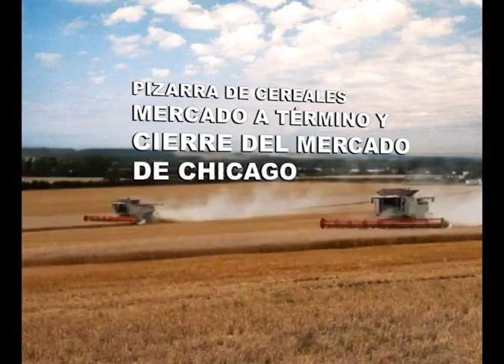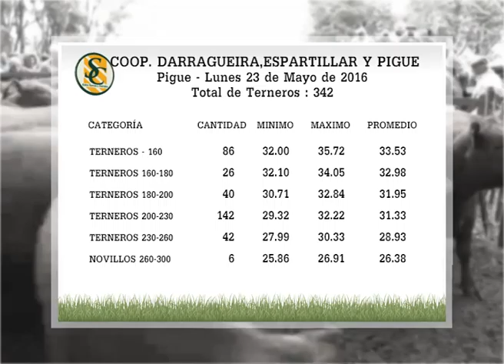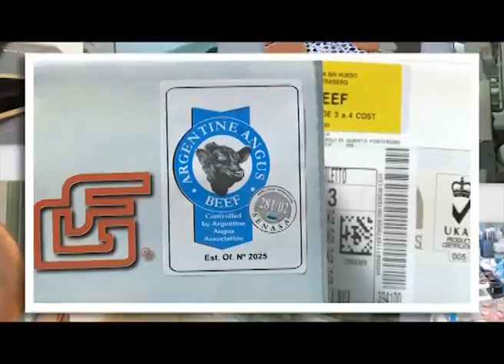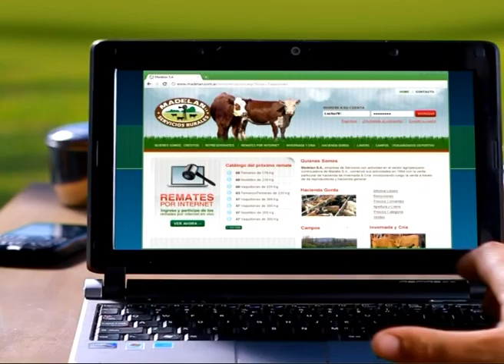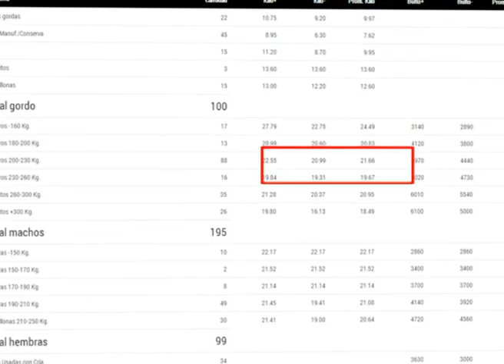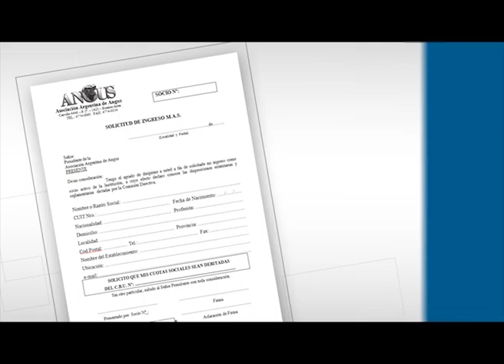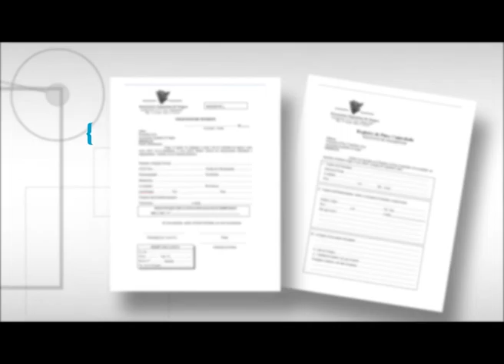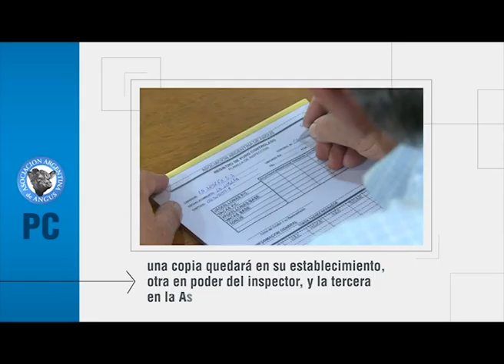PROGRAMA VIERNES 27-05-16 / PARTE 01